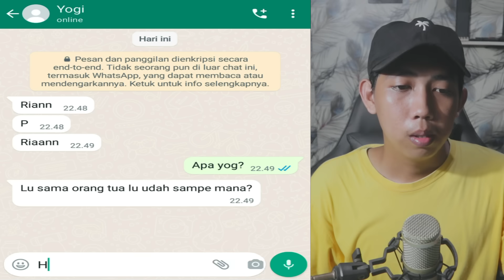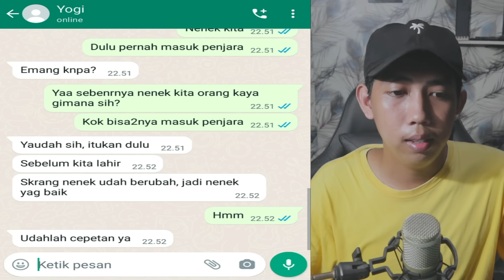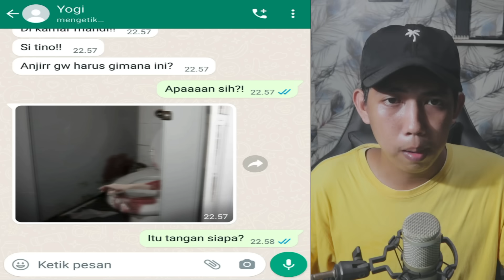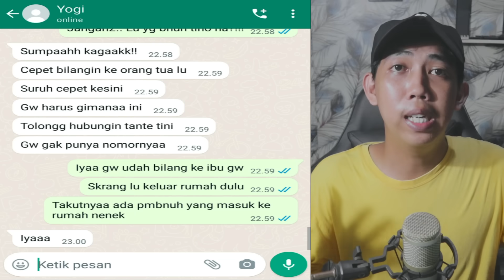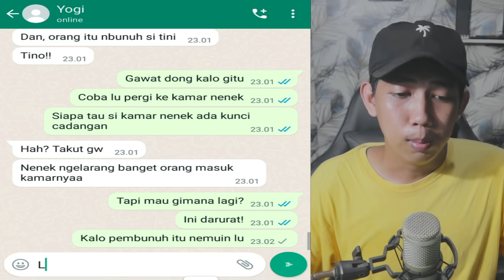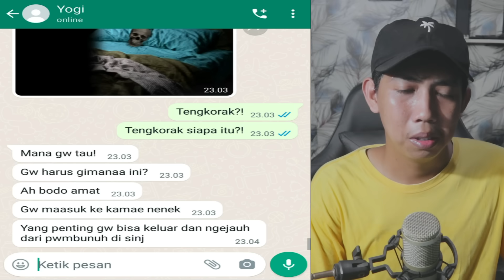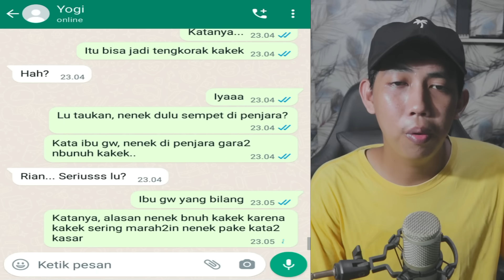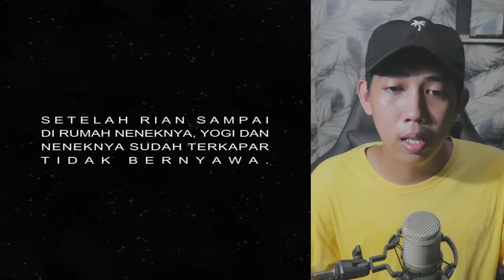JANGAN NGOMONG KASAR DI RUMAH NENEK 😱 | CHAT HISTORY HORROR INDONESIA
this video just for entertainment